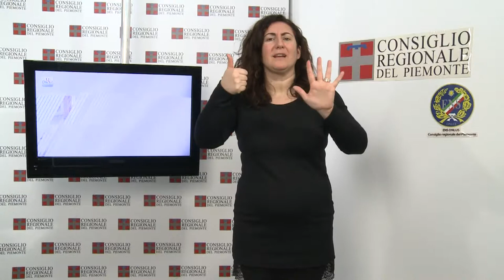CRP Tg LIS n. 06 - marzo 2014